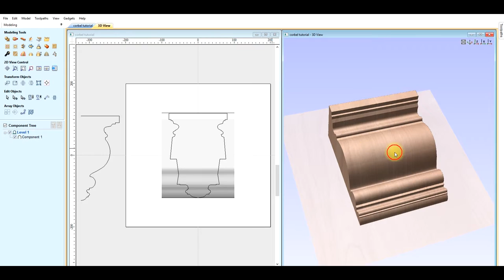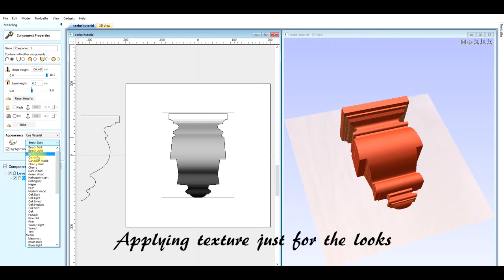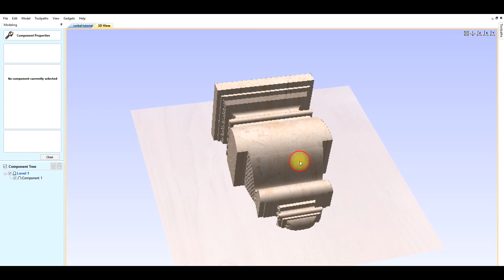Vectric Aspire Tutorial Corbel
MTDcnc
MegaTopdogs